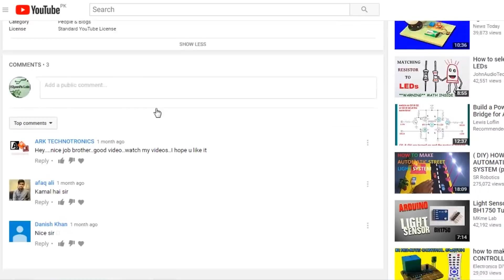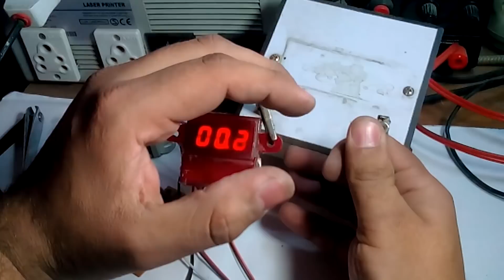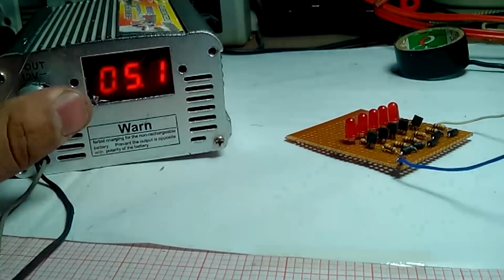HOW TO MAKE VARIABLE POWER SUPPLY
In this video I have made a variable power supply. I have used very basic components and a very simple method .this supply can provide 0-30v output voltage and can give up to 3 amps.

Components:

1- 4x 1N4007 DIODE

2- 1x 10K VARIABLE RESISTOR

3- 1x IRFP3205 MOSFET

4- 1X 10K RESISTOR

5- 1X 47Uf 50V CAPACITOR

6- 1X 1000Uf 35V CAPACITOR

7- PIECE OF VERO BOARD